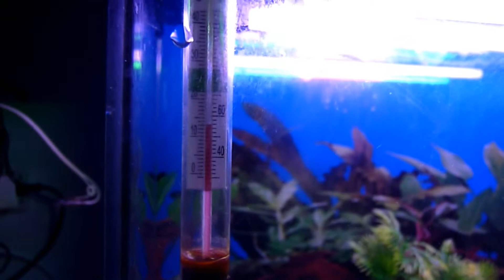new 22g fish tank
just finish instaling my new fish tank ; filter,lights,decorations. tomorow , my fishes will enjoy there new living world ;)